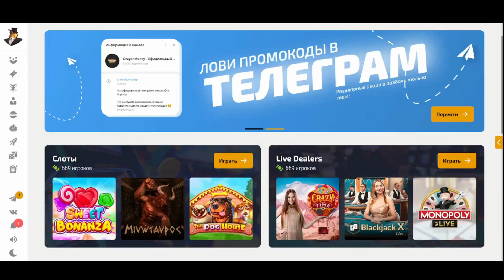🔴Big Bass Hold & Spinner Megaways на Драгон Мани Dragon Money! ПРОМОКОД! dragonmoney драгонмани 1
Данное видео носит исключительно информационный характер и не призывает зрителя к приобретению товаров и услуг, запрещенных к распространению на территорию РФ!This video is for informational purposes only and does notspectator to the acquisition of goods and services prohibited for distribution to the territory of the Russian Federation!